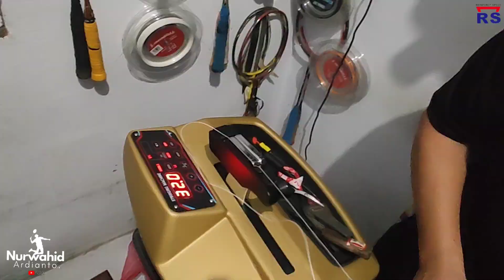RAKET TERBARU DARI RS YANG RINGAN DAN KEKUATANYA 👍👍 !! RS GLIDE 65 INVISIBLE DAN RS GLIDE 62 PHANTOM